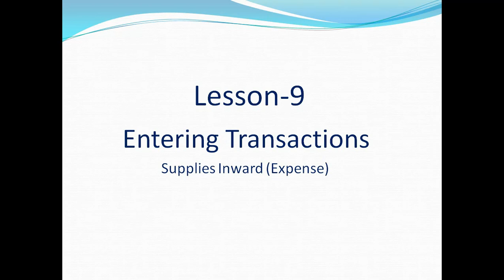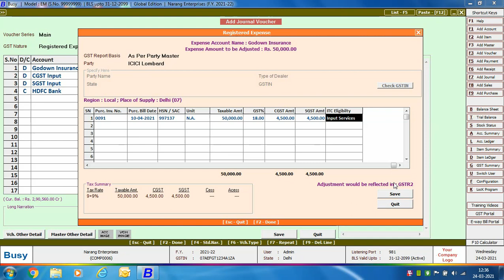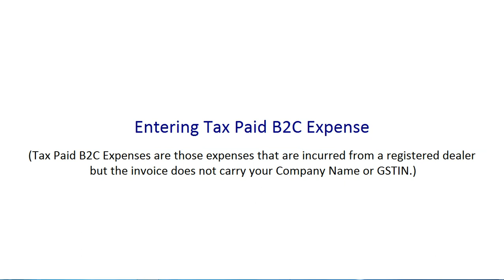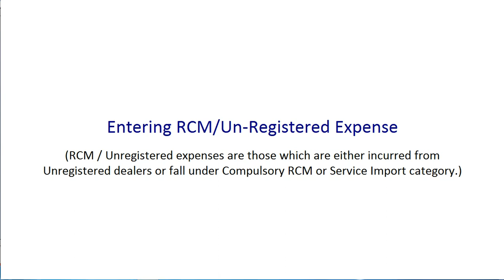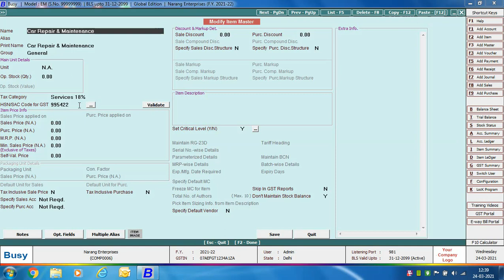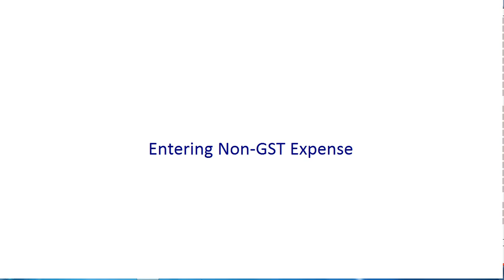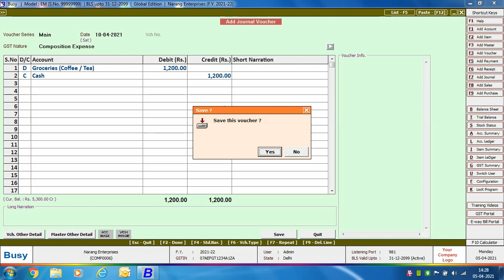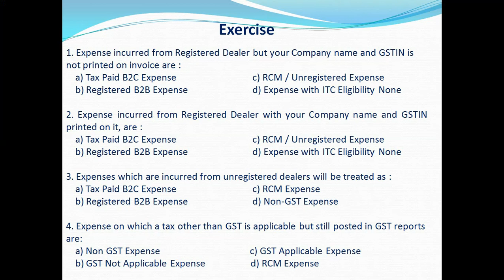Lesson 9 - Entering Transactions (Expense) - Hindi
Learn to enter Expense transactions in BUSY.